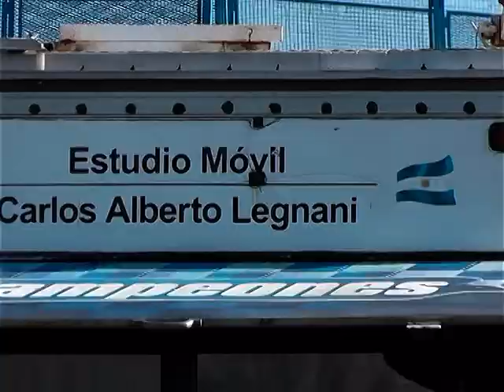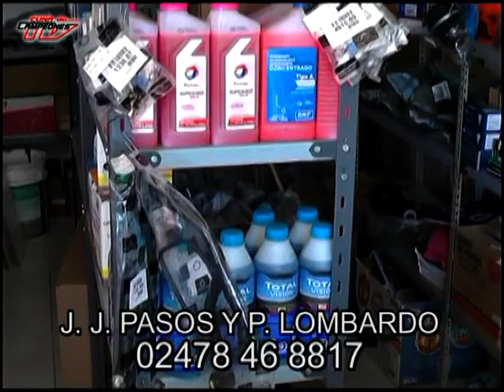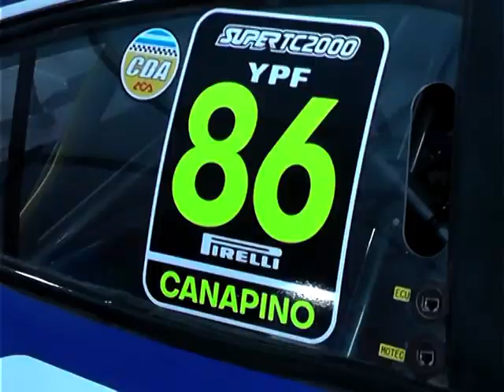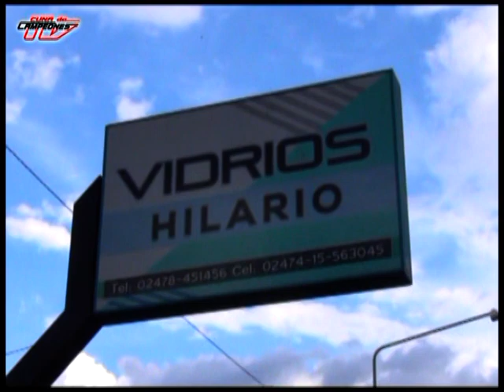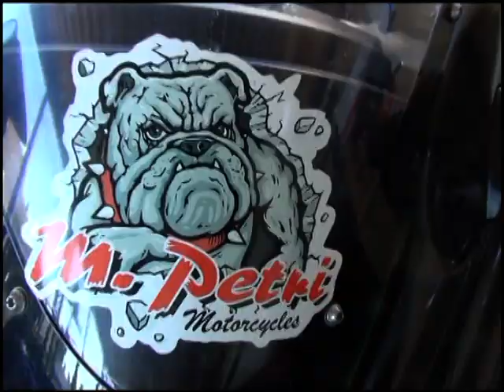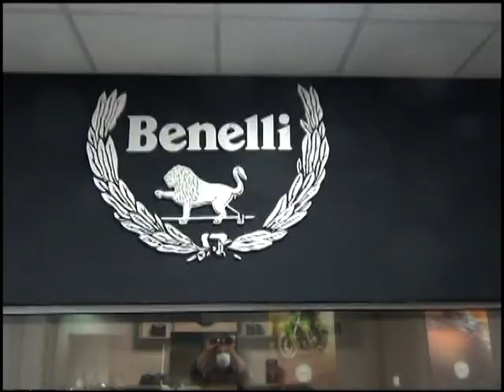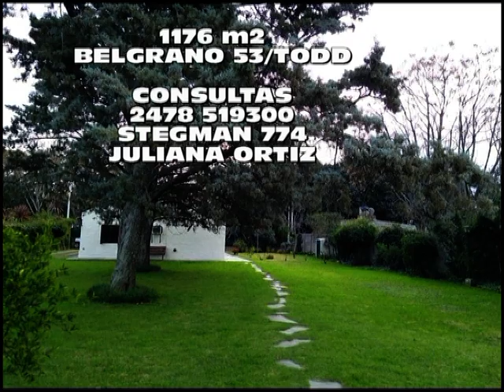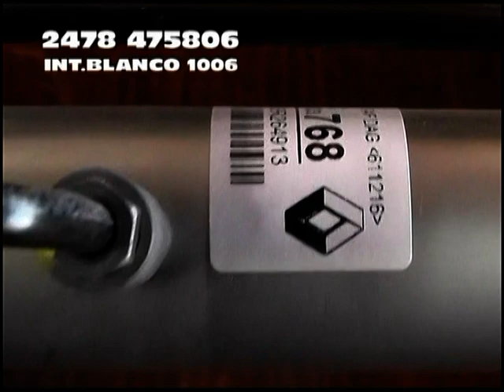CUNA DE CAMPEONES TV (SUPER TC 2.000 ROSARIO/ NOTA MATIAS CANAPINO/PRUEBAS KARTING CHACABUCO)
CUNA DE CAMPEONES TV